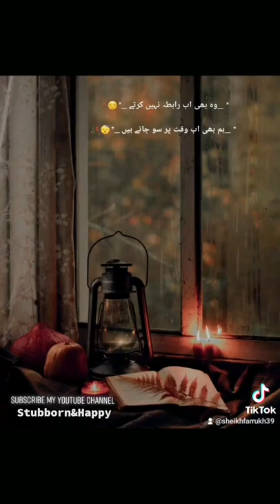Chale To Kat Hi Jayega | Abhi Taaron Se Khelo | Musarrat Nazeer | Atif Aslam | Watsapp Status.